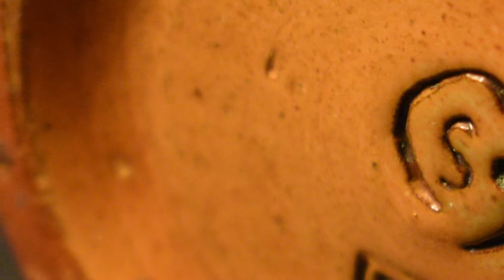CERAMICS S01E05 Guy Sydenham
Why are there none of Guy's pieces on display (or even in the collection) in the V&A?

BR

Alex

Apocalypse